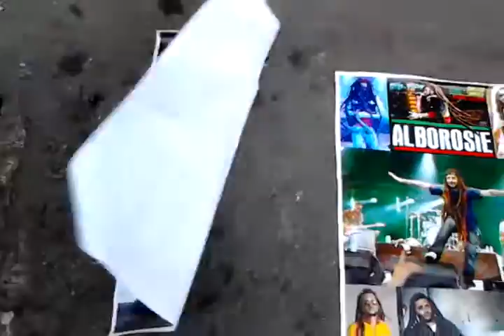Siakol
Araw ng dabaw